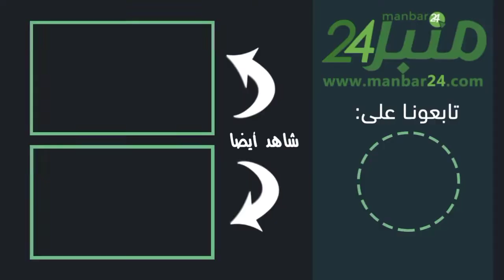أشهر مشجع مغربي ضلمي يكشف حقائق تشجيعه للمنتخب اهاعلاش ديما في تيران